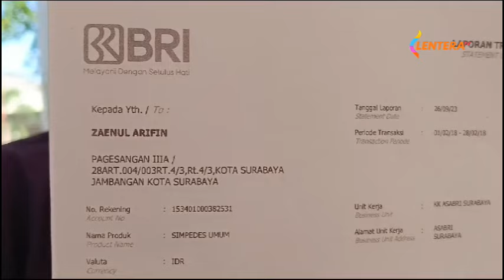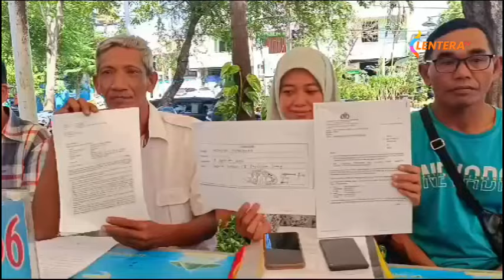Ratusan Warga Jadi Korban Penipuan Rumah Murah Di kecamatan Kedamean Gresik